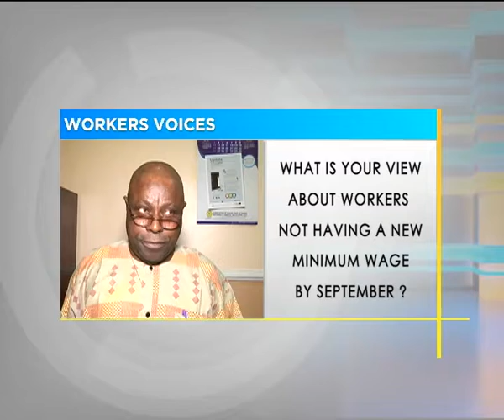LABOUR LENS EP32 A